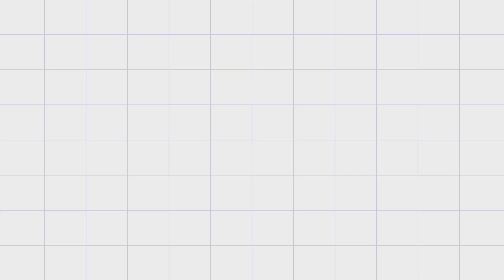韓国旅行 ソウルで旅先での恋愛。男旅中に深夜散歩＠トンデムン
「韓国旅行中に韓国人と恋愛」などの雑談です。
韓国の恋愛事情はよく分からないけど、旅先での出会い…。
“夜の誘い”も実行しました。

00:00 深夜バスで下車の停留所間違い
ソウル市が運行する深夜バスをオルペミバスと言い、韓国を代表する深夜の公共交通機関です。
深夜便や深夜食堂での夜ご飯・夜食、買い物、クラブなどの夜遊びの行き帰りにも便利な交通手段です。
バスターミナルでのバスの乗り方は分かるのに、アナウンスが複雑で降りるのミスった…。

01:37 旅先での恋愛

05:01 撮影が計画どおりにいかない
JUICYとかDDP・汝矣島（ヨイド）の夜市とか、事前情報通りにいかないもんかね。
それでもこの動画の最後の夜景は、嫌いじゃない。

韓国大好き歴10年以上の ぶどうです。
モッパンやvlogの男子ひとり旅で、ソウルの買い物・韓国グルメの最新情報を紹介します。
韓国語を勉強中で、少しだけ喋れます。

저의 한국어와 한국 문화에 대한 이해 부족으로 불편을 드려 죄송합니다.
그리고 마음씨 좋게 지켜봐 주신 분들 감사합니다.

（Filmora - FilmstockのフリーBGM）